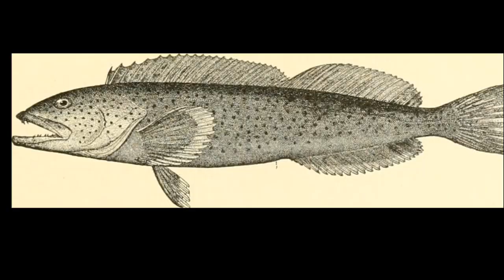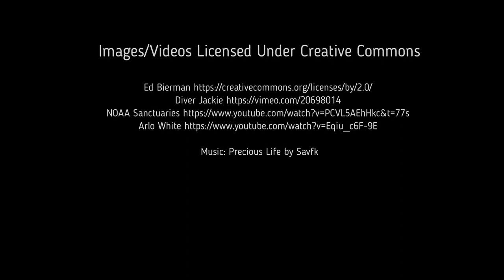Facts: The Lingcod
Quick facts about this commonly consumed groundfish! The lingcod (Ophiodon elongatus, buffalo cod). Lingcod facts!

Fraioli, James. Wild Alaskan Seafood: Celebrated Recipes from America’s Top Chefs. United States, Lyons Press, 2013.

*All other footage was filmed by Deep Marine Scenes